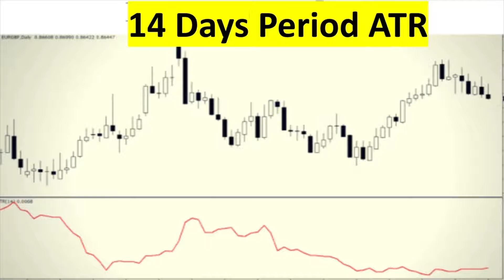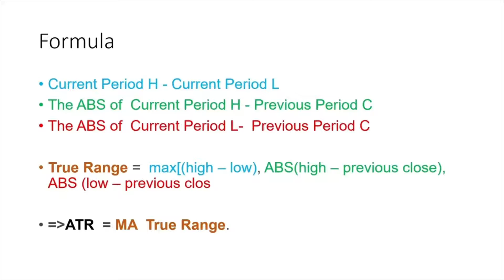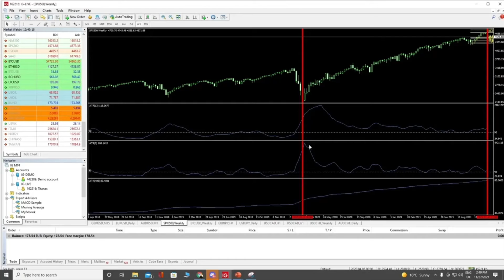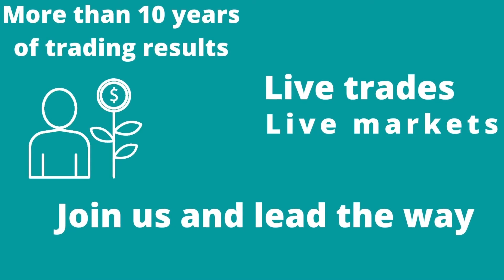ATR indicator, a powerful tool. How to use it the proper way.(forex, trading, investment)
Hello fellow traders,
Today we will give a look at ATR indicator.
ATR indicator, a powerful tool. How to use it the proper way.
ATR indicator is used for a technical analysis that measures market volatility by calculating the range of asset value for that time. Its full form is "Average True Range". J. Welles Wilder Jr. is the creator of this indicator, which he mentioned in his book called, "New Concepts in Technical Trading Systems." In this article, we will explain how to read the ATR indicator, how to understand the market volatility, and much more.AtoZ Markets - ATR is a very well-known trading indicator, which is used by many professional traders. RSI indicator, ADX indicator, and Parabolic SAR are also the most popular indicators developed by J. Welles Wilder Jr. Traders also can use ATR indicator to measure other markets volatility such as stocks, forex, mutual funds, and futures contracts. This article will help you to understand how ATR indicator works.
So what is the ATR (Average True Range) Indicator?
J. Welles Wilder Jr. has developed ATR indicator as like his other indicators, with keep in mind commodities and daily values. Stocks are quite less volatile than commodities. Stocks are often mattered to gap market and move less. It happens when a commodity rises and falls its highest allowed movement for the session. The ATR had built to capture the missing volatility of the market. It should be noted that ATR only provides market volatility, not price momentum.
How to trade with the ATR indicator, pros and cons, (forex, trading, investment)
I am amazed you got so far and you read all of these... Probably you might have some good traits to help you with your trading:))))
However, here is the best part. I will leave this section in the end. Here we will nominate and give a standard 100 USD price to the best troll comment per video!!!
Again trade safe fellows !!!